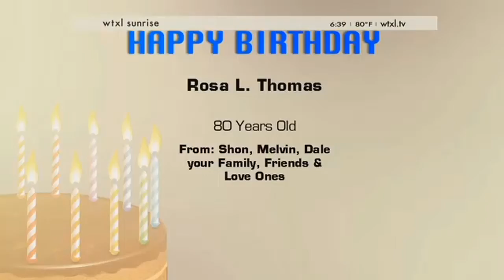WTXL Birthdays - July 15, 2015